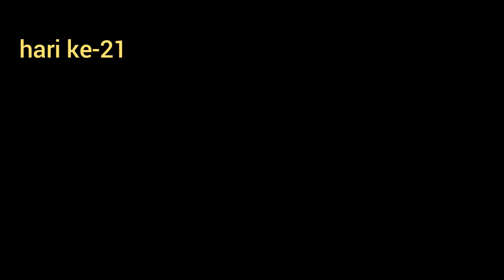KKN-TBM | Dokumentasi Kegitan Laporan pekanan ke-3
[ Laporan pekanan ke-3 ]

Nama : Siti Alfiah
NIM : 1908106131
Prodi : Tadris Biologi
DPL : Yandi Heryandi, M.Pd

IAIN SYEKH NURJATI CIREBON TAHUN 2022